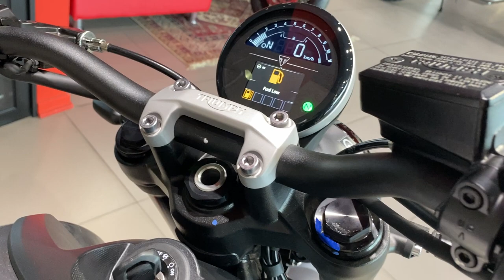Triumph Trident grey/red 2021